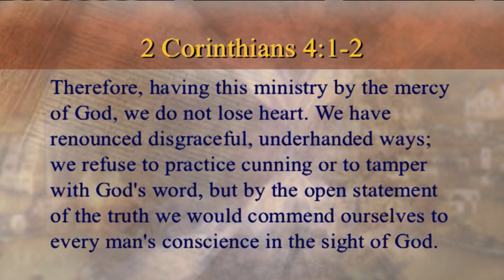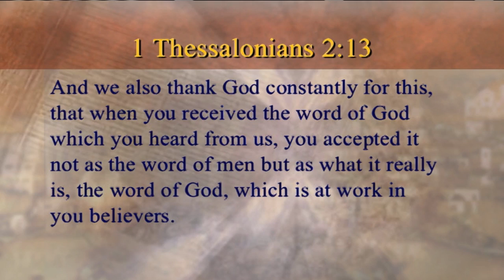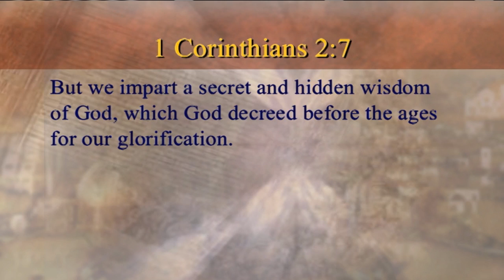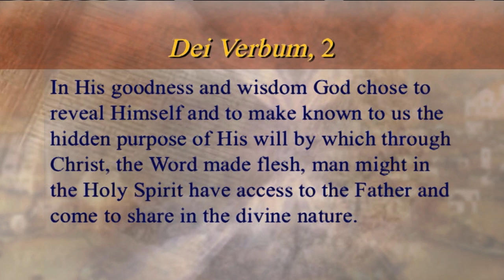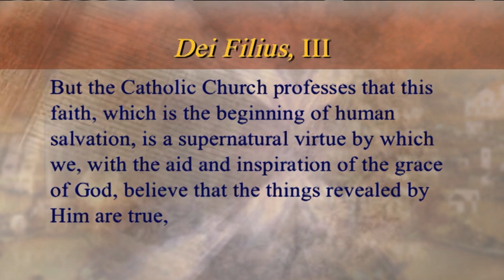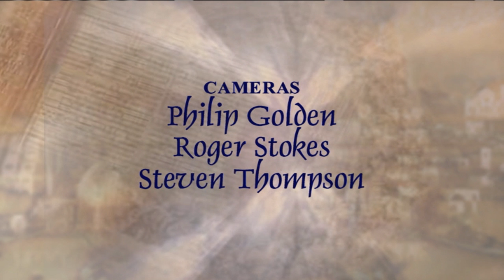Threshold of Hope - 2013-07-02 - Fr. Mitch Pacwa SJ